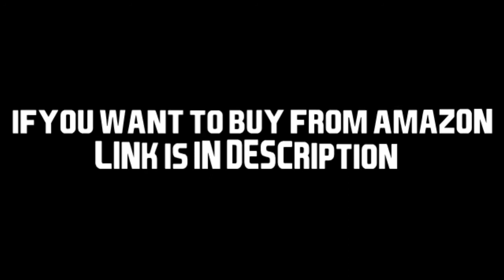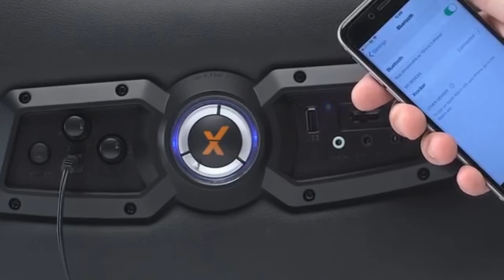Best Gaming Chair 2017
Hey  Guys its Indrajit From Pro-Gaming. And Today's in this video I'm going to show you the best gaming chair 2017 / best affordable gaming chair 2017

    X Rocker Pro Series II 2.1  :-
      Wireless Bluetooth Audio Chair Welcome to the world of
      interactive audio. With the 51396 X Rocker Pro Series Wireless
     Game Chair you can now not only hear your music, but actually
     feel it. Whether you are listening to music, watching a movie or
     playing a game, you will become a part of the excitement.

      OPSEAT was founded to manufacture high performance gaming chairs. We offer an unrivaled level of comfort, quality and affordability. This ergonomically designed high back office chair has many features that will allow you to customize how it fits your body and position, making it the perfect match for anyone

       Yaheetech Adjustable High Back Gaming Racing Car Style Swivel Tilt Chair (Red) to get extend information. Which is the best Yaheetech Adjustable High Back Gaming Racing Car Style Swivel Tilt Chair (Red) for you? Find out here. Take a little seconds and easily compare best rated for pc gaming chairs or Home Decor products. The Gaming Racing Style pc gaming chairs reviews to help you discover the best pc gaming chairs or Accessories for your wants.

Progaming0570